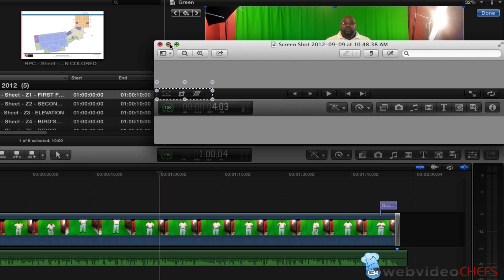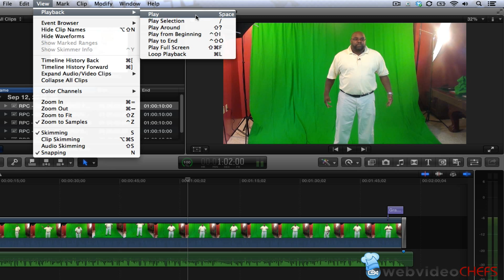Where is the Ken Burns Effect in Final Cut Pro 10.0.6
In this tutorial I show you how to get to the new location of the Ken Burns Effect in Final Cut Pro 10.0.6.